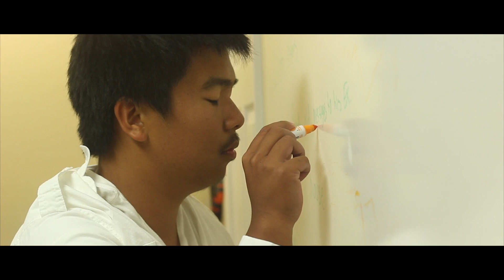Baddest Asian [Official Music Video]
Collaborating with my friends from Simple Laughs!